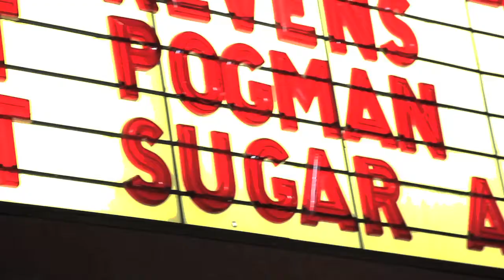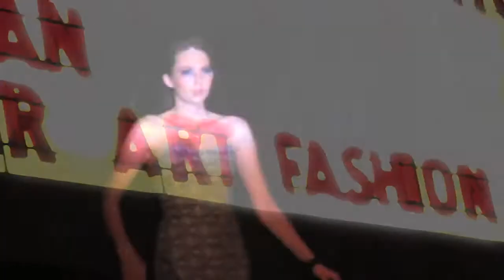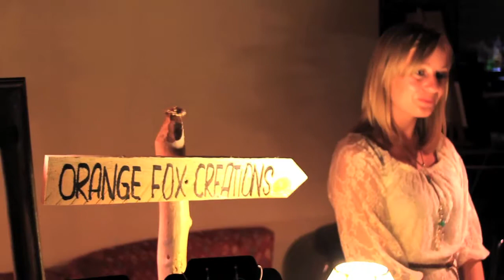Sugar Does Minneapolis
The Sugar Art and Fashion Show is heading their 2nd National tour, Sugar Does America 2, and taking the country by storm with their wild, edgy, and innovative production in search of the freshest emerging and underground female talent with Minneapolis being next on the list!!!

Sugar is a night of collective artistry supporting emerging and underground female talent, gathering different genres of artists from music, fashion, photography, fine, and graffiti art into one venue in an innovative and non traditional manner.

On Saturday, July 20th, Sugar will rocked and shocked at Minneaopolis' Studio B @Barfly!

The night began at 8pm with an artist and photography showcase featuring 15 of Minneapolis, emerging artists and photographers! Followed by a fashion show featuring emerging and underground local fashion and accessory designers. With With DJ Shiek on the ones and twos helping create that party vibe to get the crowd jumpin!!!

And don't forget to bring cash so you can shop 'til you drop!!! There will be 10 pop-up shops on site selling one of a kind designer threads, jewels, and unique items!

Come show your L.O.V.E. to the underground and experience the M.A.G.I.C., while supporting the very talented women of Boston's art, fashion, and music scene.

All participants will be competing for editorial spots in Tinsel Tokyo Magazine Prysm Magazine and Midnight Muse Magazine and more!!!.

Designers:
Orange Fox Creations
Amyanne Fashions
Baubles and Moonbeams O'Brien Jewelry
(TBA)

Artists & Photographers:
Squid Spit
(MORE TBA)

Baubles and Moonbeams
Lily O'Brien Jewelry
(MORE TBA)

To remain true to the Sugar DNA the night was full of fun and outlandish surprises!